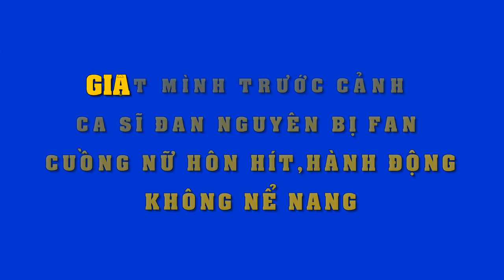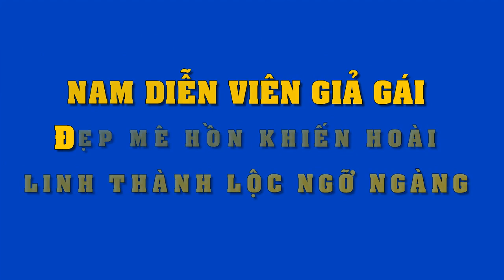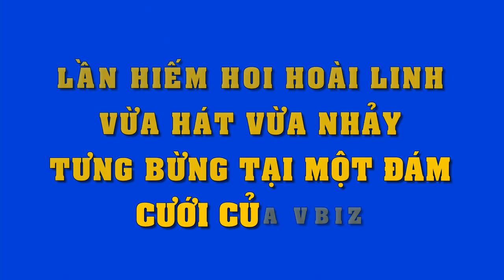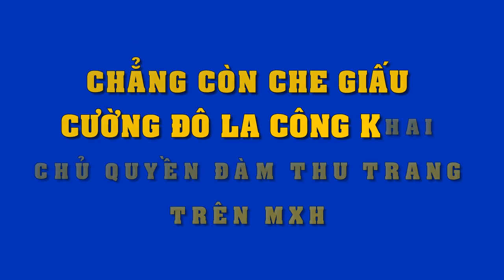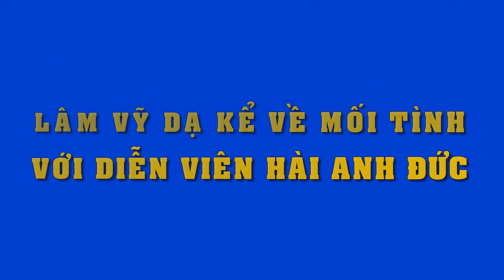Bị fan cuồng nữ ôm hôn..hành động không nể nang khiến ca sĩ Đan Nguyên "hoảng hồn"